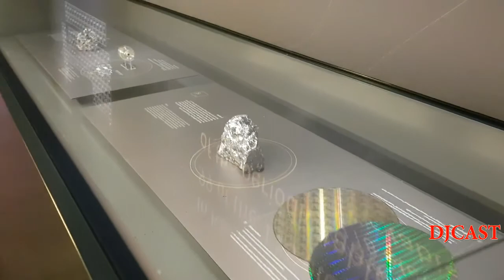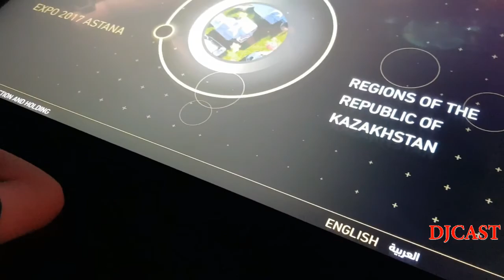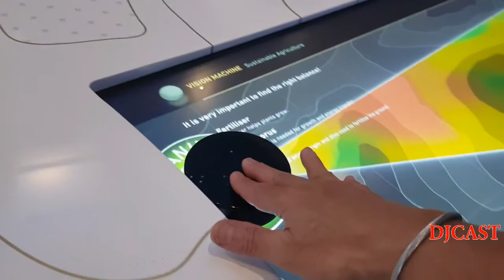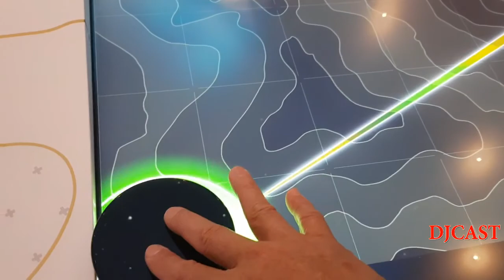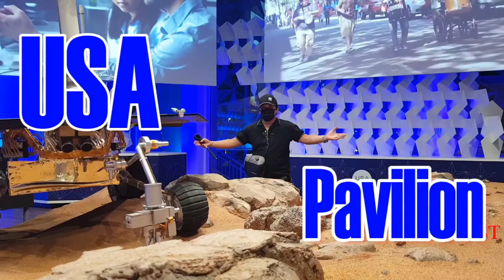[4K] KAZAKHSTAN Pavilion, Expo 2020 "The LAND Of The GREAT STEPPE" | DJCAST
KAZAKHSTAN Pavilion, Expo 2020 "The LAND Of The GREAT STEPPE"
"The Gateway to tomorrow" is the name of the pavilion with which the Central Asian state of Kazakhstan will present itself at Expo 2020 in Dubai as a traditional country with modern ideas.

RELATED VIDEOS EXPO 2020 DUBAI:
[4K] EXPO 2020 DUBAI | THINGS YOU SHOULD KNOW TIPS | DJCAST

[4K]  EXPO 2020 DUBAI  | EXPLORE THE WORLD In ONE PLACE | DJCAST

[4K] DUBAI EXPO 2020  UAE PAVILLION "The DESERT of DREAMS" | DJCAST